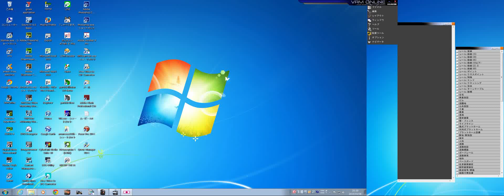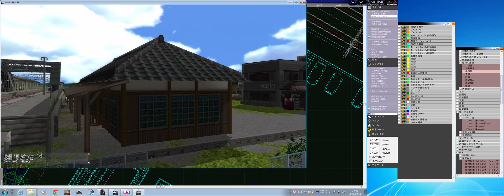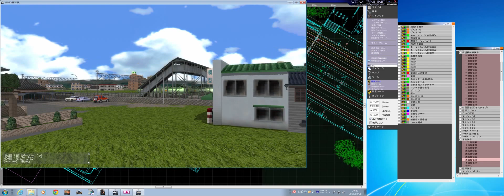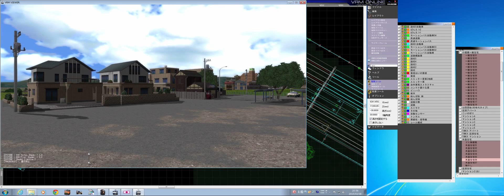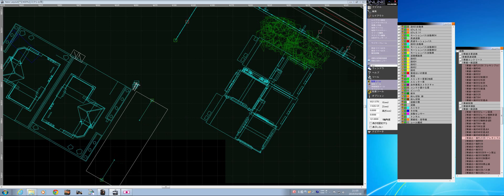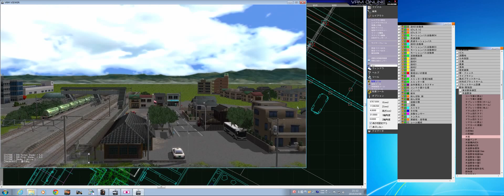【鉄道模型シミュレーター】駅前を創る（8倍速）